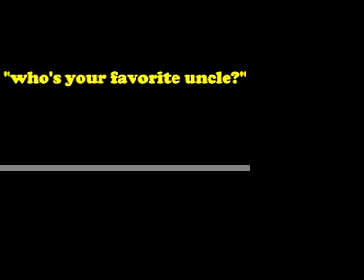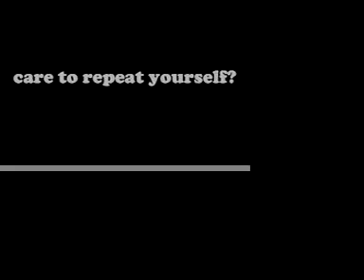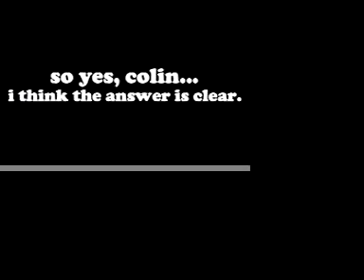who's your favorite uncle?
my nephew rowan.